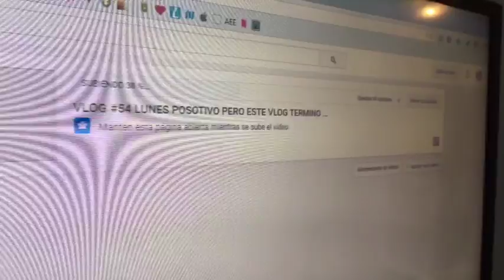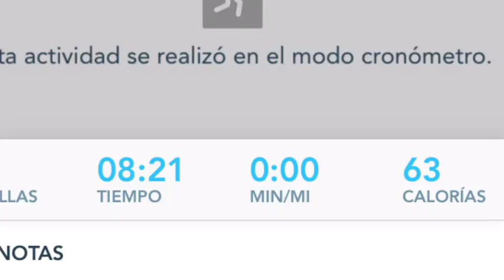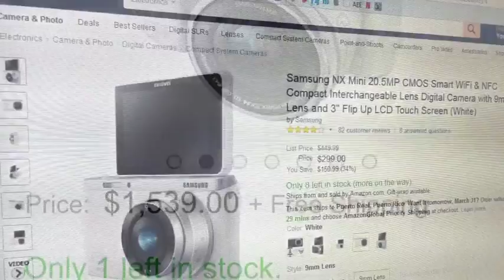VLOG #55 SER POBRE PERO LIMPIO!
abreme^^^

3 que di a luz y 2 que hoy están mas cerca porque lamentablemente mi cuñada fallecio :-(  pero aqui los tratamos y los amamos igual. te invito a SUSCRIBIRTE Y seguir mis vlogs diarios y me des la oportunidad de compartir contigo un poco de nuetra ajetreada vida CON 5 NIÑOS QUE AMAMOS. UN BESOOOO